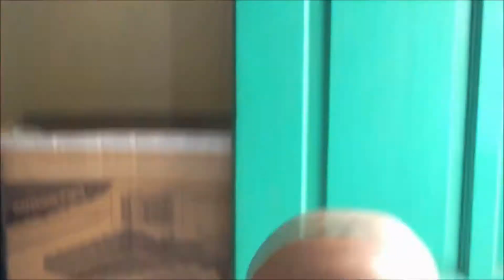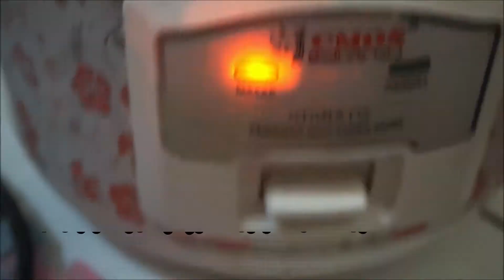Hari bersama Gian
Horreeeyy, selamat tahun 2020.
Video pertama ditahun ini, hari bersama anakku Gian, meskipun aktifitasnya biasa saja tapi bener-bener luar biasa bagiku karena senin-jumat kerja.

Terimakasih yang sudah mampir nonton ya.

camera Use : Sony A6000